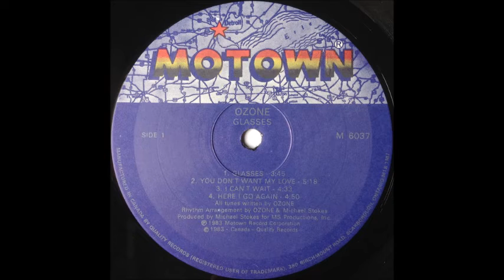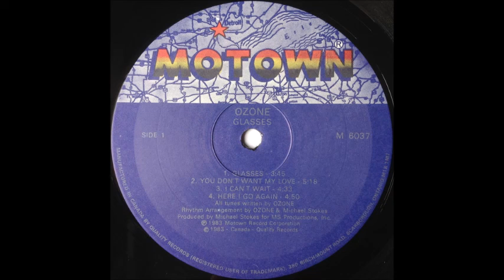Ozone - Here I Go Again [83]